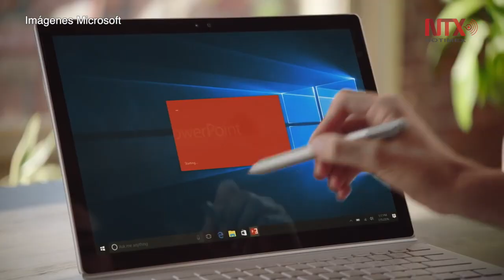Microsoft lanzará su tercera actualización importante para Windows 10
De acuerdo con Microsoft, para el 2020 la industria 3D crecerá en un 60 por ciento, por lo que los usuarios necesitarán herramientas que les permitan crear y convertir las imágenes que originalmente está en 2D.